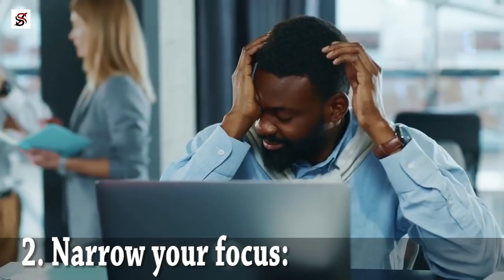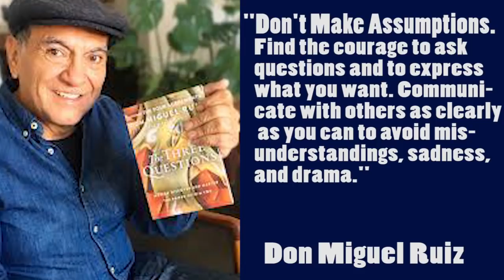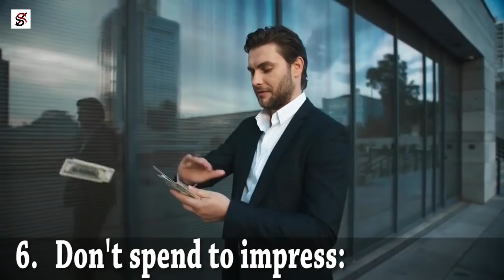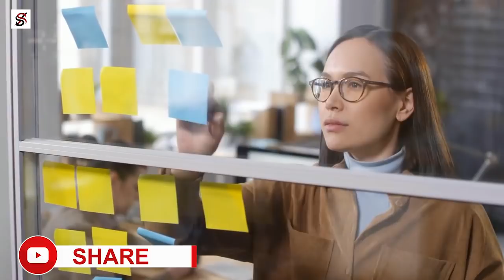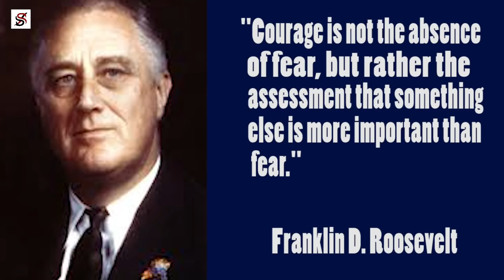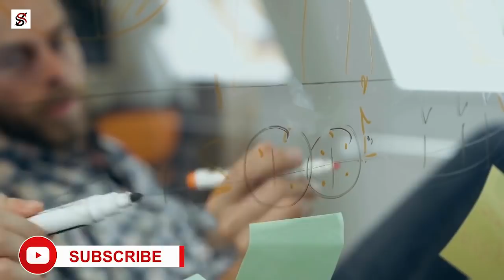13 Pieces of Good Advice People Don't Listen to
Finding someone who tells you what you want to hear is simple, but the person who genuinely tells you what you need to learn is rare. Thus, you must try to be less strong-headed and adhere to wise counsel.